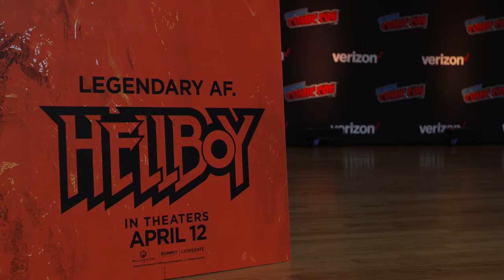Hellboy Team at New York Comic Con B-Roll || SocialNews.XYZ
Watch Hellboy Team at New York Comic Con B-Roll

Photos: MikeMignola (Creator), DanielDaeKim, SashaLane and DavidHarbour at SummitEntertainment’s Hellboy at NewYorkComicCon2018

Based on the graphic novels by Mike Mignola, Hellboy, caught between the worlds of the supernatural and human, battles an ancient sorceress bent on revenge.

Starring: David Harbour, Milla Jovovich, Ian McShane, Sasha Lane, Brian Gleeson, Daniel Dae Kim, Sophie Okonedo
Director: Neil Marshall
Cinematography: Lorenzo Senatore
Production companies: Lionsgate, Dark Horse Entertainment, Alchemy, Campbell Grobman Films
Producers: Mike Richardson, Lloyd Levin, Lawrence Gordon